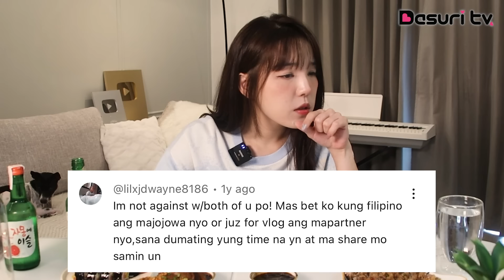REACTING TO MY BASHERS +Talking About MY ISSUE | 🇰🇷Soju Night🇵🇭 //DASURI CHOI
Kain at inom tayo mga chinggu, kasi for today’s video, mag mukbang ako and I read yung hate comments and react sa mga bashers ko.

Madaling magisip ng kung ano ano pag may narinig o nakita kayo sa social media, but bago kayo magjudge, pakinggan niyo sana muna yung all sides of the story.
About my issue lately, I have so much things to talk about but I think this is enough to address you guys.

Always remember to be kind mga chinggu! Lahat tayo ay tao lang naman, kaya don’t let the hate bother you!